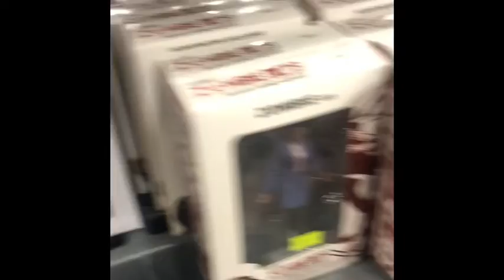Great Lakes comic con walkthru day 2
Thank you mike and the rest of the people who put together Great Lakes comic con. Happy 10 year anniversary guys. We appreciate all the hard work you put into the show.

My wife is going to kill me
Morse comics stash
Q continuum comics

. and all our friends who enjoy the fandom.